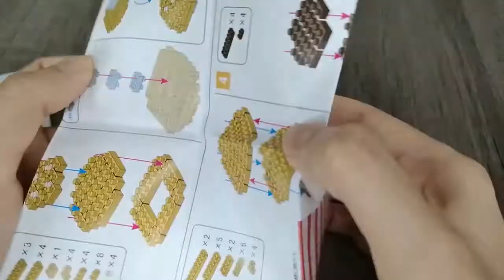DAISO Petit Block | Hamburger | Age (12 years old and above)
Hey guys, i'm so excited about making this video and sharing it with you guys.